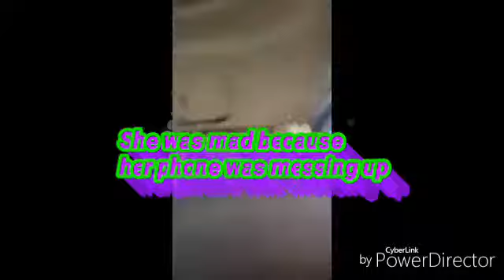LIP GLOSS CANDY PRANK ON MOM (GONE WRONG)